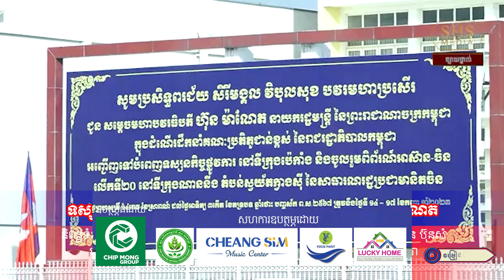ទស្សនកិច្ចផ្លូវការទៅប្រទេសចិនរបស់សម្តេចធិបតី ហ៊ុន ម៉ាណែត១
សូមអញ្ជើញទស្សនា
បទ : ទស្សនកិច្ចផ្លូវការទៅប្រទេសចិនរបស់សម្តេចធិបតី ហ៊ុន ម៉ាណែត
និពន្ធទំនុកច្រៀងដោយ : លោក អនុរក្ស៣ បេត ខេមរ៉ា
ច្រៀងដោយ : លោក សួន ប៊ុនសំ
បច្ចេកទេសសំឡេង : លោក រតនៈ
បច្ចេកទេសរូបភាព : លោក ឡាយ មករា
លំនាំបទ : ខ្លាចប៉ះប្តីគេ
ផលិតដោយ   : KFS